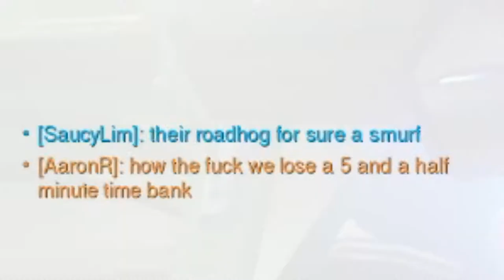WE WON HOW MANY GAMES?? | Overwatch is Wack: The Climb of Dreams